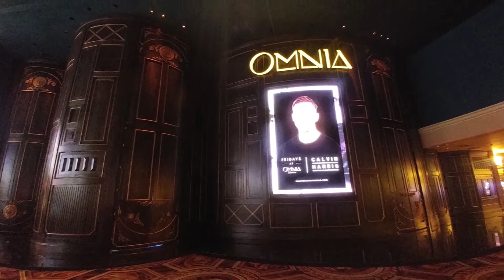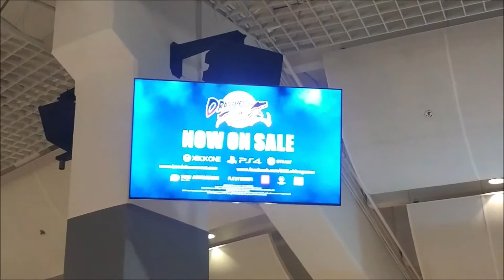What's Up: Evolution '18 part 2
Hello! I'm Cujo Kate and here is the second half of Evolution '18!

Visited the pool, casinos, parties, and spectacular Las Vegas views.